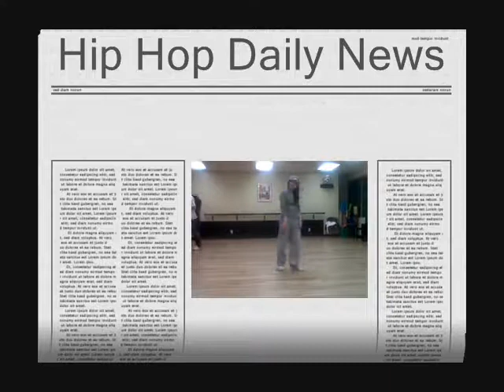Brittany Matlo- 50 cent "You Dont Know"